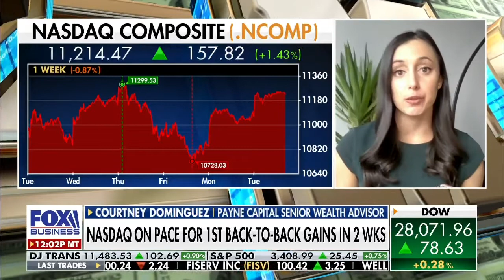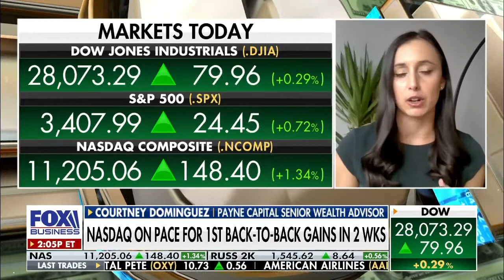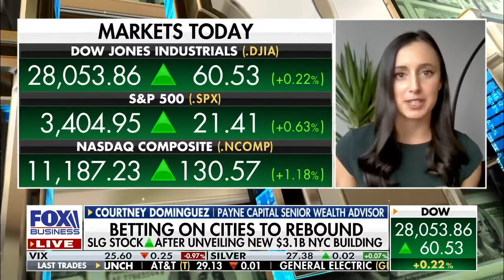Courtney Dominguez appears on Charles Payne 9-15